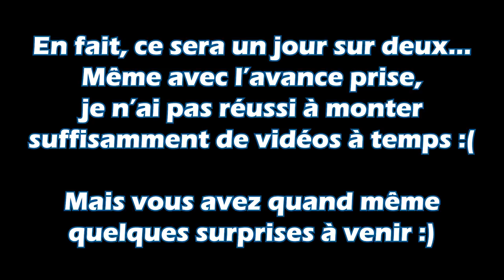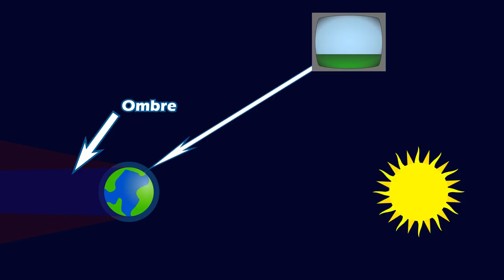Flash #16 - Voir l'ombre de la Terre